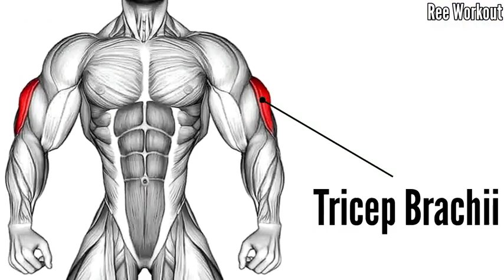10 BEST TRICEPS WORKOUT AT GYM / Les meilleurs exercises musculation triceps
15 BEST TRICEPS WORKOUT AT GYM / Les meilleurs exercises musculation triceps
triceps

The PERFECT Triceps Workout (Sets and Reps Included)

home triceps workout no equipment,triceps workout dumbbells,triceps workout with barbell,triceps workout,triceps workout athlean x,triceps workout bodyweight,triceps workout exercises,triceps workout for mass
 / atsoced1​​​.  .